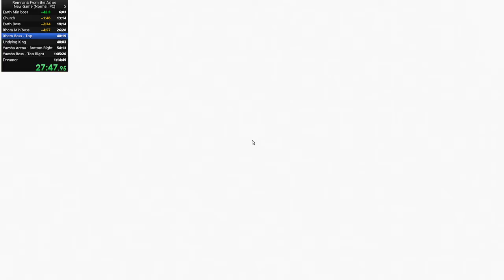Remnant: From The Ashes New Game Speedrun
Really bad run, but due to not getting lost too bad at any points and a smooth early game, still managed to beat my best time. The deaths in Rhom, Yaesha arena, and on Nightmare were all too costly to get a good time though.